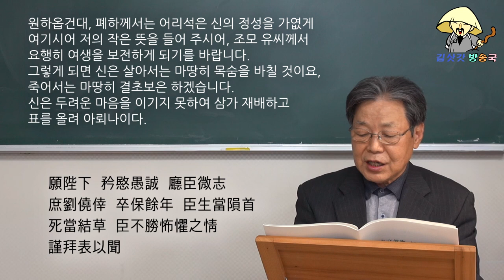陳情表(진정표)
중국문학에서 서정문(抒情文)을 대표하는 작품 중 하나로, 제갈량(諸葛亮)의 출사표(出師表), 한유(韓愈)의 제십이랑문(祭十二郞文)과 더불어 중국 3대 명문에 속한다. 예로부터  ‘진정표를 읽고 눈물을 흘리지 않으면 효자가 아니다’라는 말이 있다.